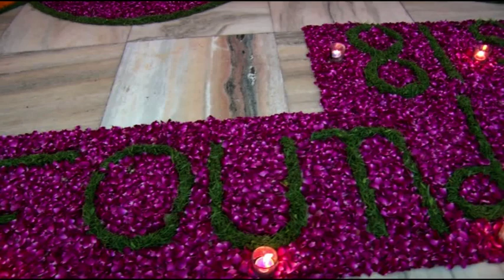संस्कृत और शास्त्रीय कला का जश्न | संगीत समारोह 2019 at Bhartiye Vidya Bhawan - Part 3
Celebrate the joy of Indian classical art and culture at Bhartiye Vidya Bhawan's Sangeet Samaroh 2019. Immerse yourself in the rhythmic melodies and vibrant performances that showcase the essence of Sanskrit and classical arts. Join us in relishing this cultural extravaganza, a testament to the rich heritage upheld by Bhartiye Vidya Bhawan. Witness the harmonious blend of tradition and artistic expression in a mesmerizing evening of Sangeet Samaroh 2019.